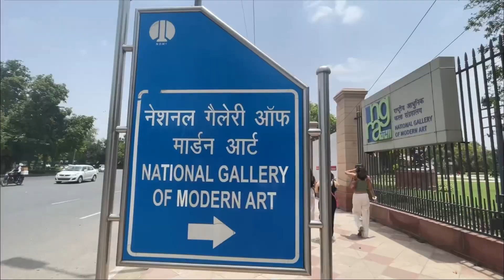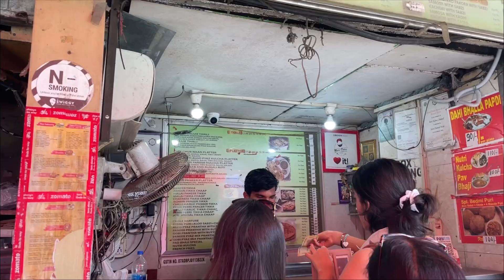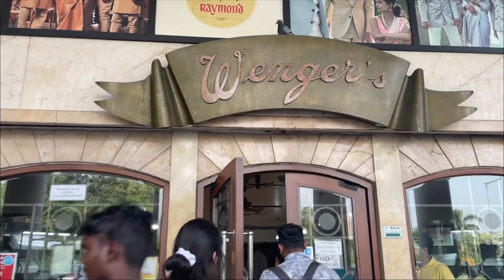VLOG ~ Exploring the National Gallery of Modern Art & Connaught Place | Delhi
Hello Everyone,
Hope everything’s hot and happening. It definitely is super hot thou (heheheh). This vlog is a random day out with my friends & I.
We explored the National Art Gallery and made an attempt to explore CP and it’s popular spot. Not a very fun and wise decision. The heat was killing us. Though we had too much fun with whatever is it that we did. Being our most chaotic and funny selfs but the best part of it all.

• National Gallery of Morden Art
• Connaught Place
• Jain Chawal Wala
• Chili’s
• Wangers

The music used in the video is not original i guve due credit to its makers & producers.
• Can’t Hide - Otis Mcdonald
• Like it Loud - Dyalla
• Organic Guitar Houde - Dyalla